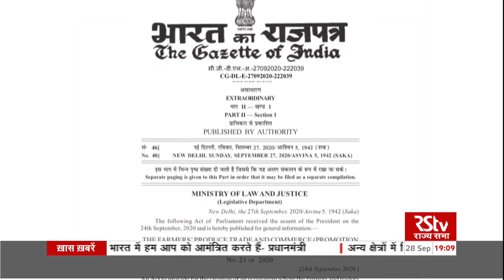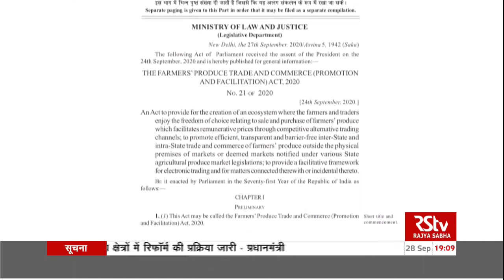President Ram Nath Kovind gives his assent to all 3 farm bills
President Ram Nath Kovind gave his assent on Septemeber 27, 2020 to three farm bills passed by the parliament. The bills are Farmers' Produce Trade and Commerce (Promotion and Facilitation) Bill, 2020, The Farmers (Empowerment and Protection) Agreement of Price Assurance and Farm Services Bill, 2020, and The Essential Commodities (Amendment) Bill 2020. The bills aimed at transforming agriculture in the country and raising farmers’ income.